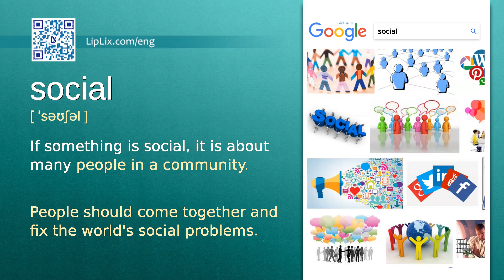Social : B2 level english vocabulary lesson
In this english video we will see what the word "Social" means. It's an English word from B2 level vocabulary list.

The word is "Social", meaning is: "If something is social, it is about many people in a community." and example is: "People should come together and fix the world's social problems.".